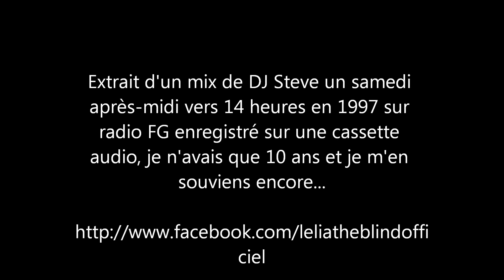DJ Steve mix @ radio FG 98.2 on Saturday afternoon @ 14h in 1997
Extrait d'un mix de DJ Steve sur radio FG 98.2, année 1997.

Au menu, remixs en tout genre...